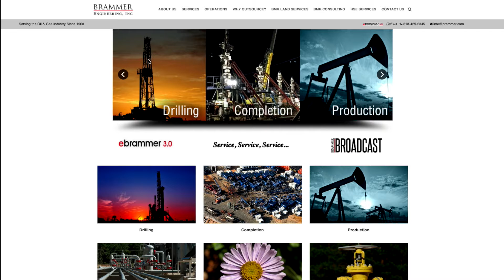Brammer "Our Story"